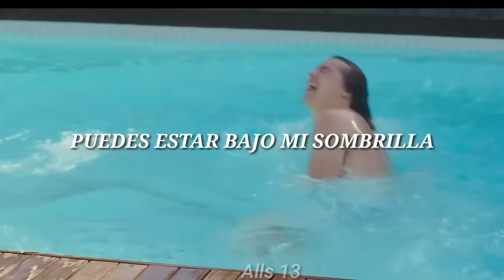Umbrella — Ember Island (Español) || Elle & Lee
Si necesitas desahogarte, platicar con alguien, sugerir algún video o canción puedes comunicarte, aquí estoy para lo que necesites. Los amoooo❤